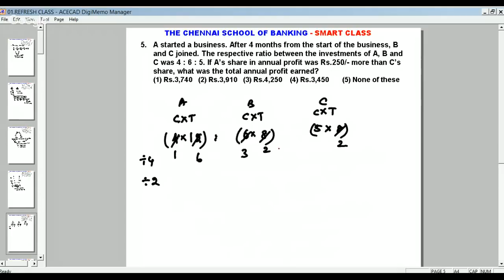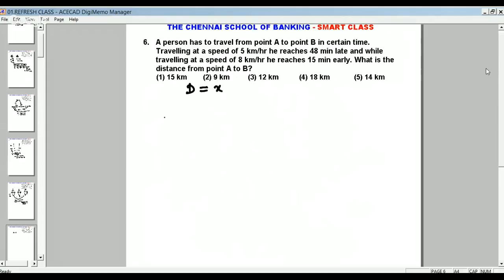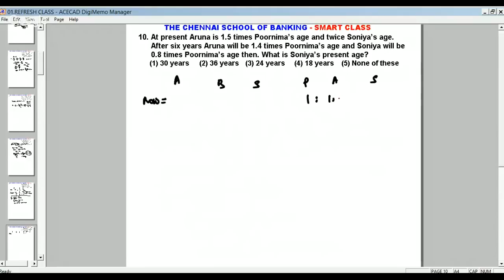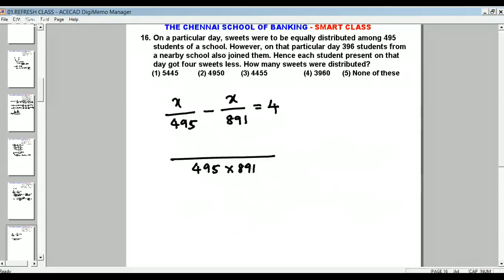CSB SMART CLASS-01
This Online Smart Class is published to our "The Chennai School of Banking" Students to Refresh  Quantitative Aptitude Skill.